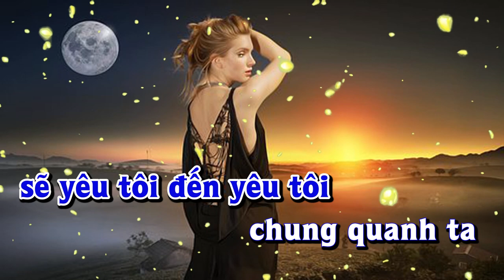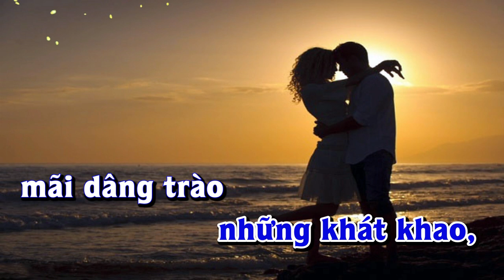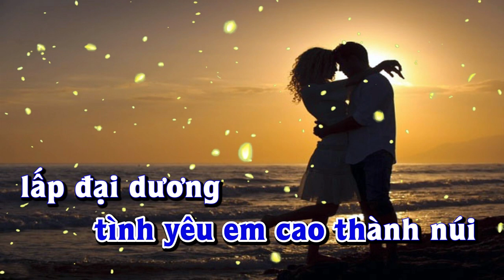Karaoke - AI SẼ LÀ EM Tone Nam | Quien sera | Lê Lâm Music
Lê Lâm Music KaraokeAISẼLÀEMToneNam
KaraokeNhạcSốngAISẼLÀEMToneNam